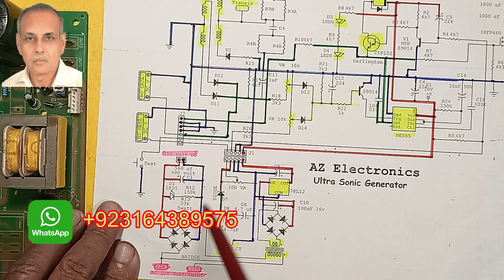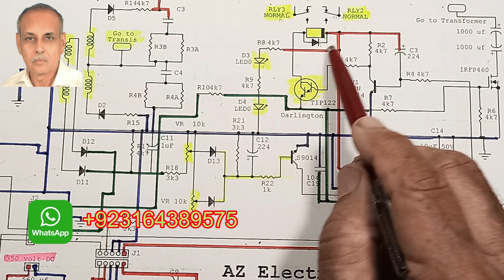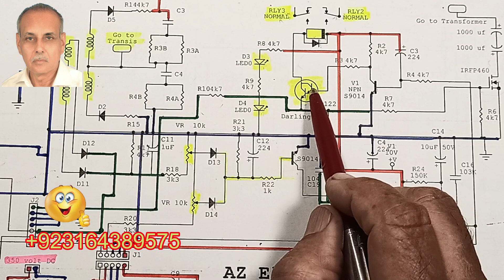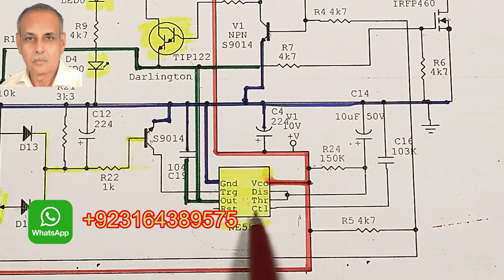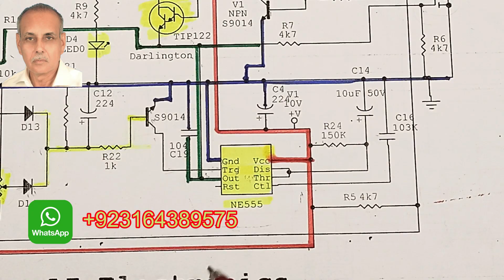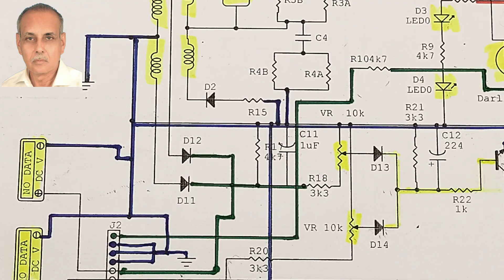03 circuit series 555 IC in ultrasonic generator | 12 Volt regulator IC in the circuit and working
in this new series of videos that I have started in which I am sharing the circuit diagram of an ultrasonic welding generator with you. here is the DC circuit is shown here. As you see there are three parts of the circuit diagram out of which the part that you are looking at here is the DC circuit and it is the high voltage DC which converts the 220 volt supply to DC voltage through a bridge circuit and capacitor. And 220 volts is increased to 350 volts. And here you can see that this transformer is a 220-volt to 12-volt transformer which means it is taking 220 volt and giving 12-volt output. The output of this transformer is rectified inside a bridge rectifier and filtered through a capacitor. 12 volts is put in these and this is common and it is connected to the negative and this is the common negative and this is the output which is the 12-volt regulated output which is it goes to this pin here which is also filtered here and this is the output which is the positive volt which is the 12 volts positive which is entered into our circuit and inside the triple five IC. Along with the triple five IC, this is 12 volts which is also entered inside the relay and from here along with the relay a resistance is given to the LED through a resistance of 4.7 k and the other side of the LED is connected from the triple five IC output pin. and from here we have given it a ground that means we have given a minus signal which we have from triple five IC. coming from pin number three which is the output pin connected to this function of this LED with the cathode of the red LED is ground here so the situation is that as long as the negative is present on this pin then the positive coming from the top turns on the green LED and as soon as it is triple five IC which is the triggered from the signal coming from here or the signal coming from here both these diodes which In both frequency matching and ampere cases, it activates the transistor which triggers the pin number two. As soon as pin number two is triggered, the negative voltage at the output is converted to positive voltage and when the positive voltage comes here, as the positive voltage comes here, the red LED turns on. Because the red LED whose cathode terminal is connected to the ground, the voltage starts to flow through it. And at the same time, the LED on the outside of the generator also turns on. The relay turns off. And the biasing of the transistors is shorted so the frequency stops. The output which is the LED outside is also turned on. This transistor here is a Darlington transistor which has two transistors inside and they are connected in such a way that more amperage and more sensitivity are obtained. When it is triggered then the negative voltage coming from the IC reaches the relay. Since the other side of the relay is connected to the positive, the relay turns on. And the two points of the relay turn off and the generator turns on. The triple five IC installed in the generator's main function is to control the over frequency and over amperage conditions which are input through these two diodes and they come to this transistor. It resets itself through the network of resistance and capacitors. which is installed in it and the ground which is pin number three on it gives a negative signal which means that it stays connected with the ground here we have negative, it is connected with negative but as soon as it is triggered, its negative voltage which is changed to positive voltage and here the. It can handle a load of around  200 milliamperes easily. And that's why it can also operate the relay, this relay is connected here, it's operated by this IC and as long as this relay is on, the generator is running, and as soon as this positive voltage comes here, this relay is closed and the generator is also closed, so this is the function of this triple-phase IC that's in it, so I hope you understand everything and I'm going to explain in more detail. I will show you all these things, especially the function of triple five IC. For that, I am making a board through which I will explain this to you practically. I hope you get a lot of information from this video. Thank you very much for watching the video. May Allah bless your work.